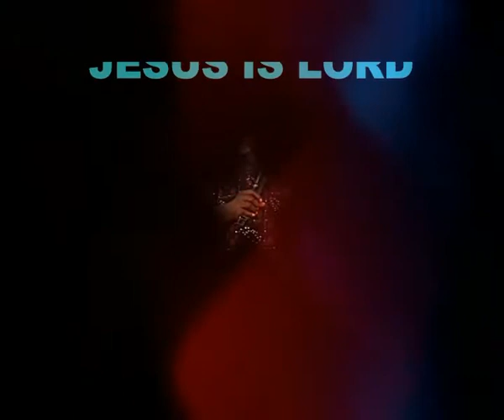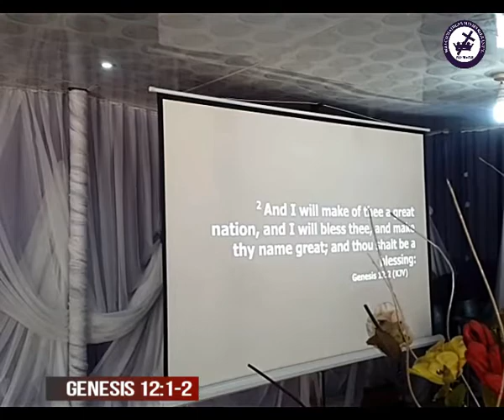WITH EACH WORD COMES A PROMISE | GLORIA FRANCIS EREZI | WATCHMAIDENS SERMONS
WATCHMAIDENS SERMONS
• TOPIC: WITH EACH WORD COMES A PROMISE
• BIBLE TEXT: GENESIS 12:1-2
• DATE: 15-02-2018